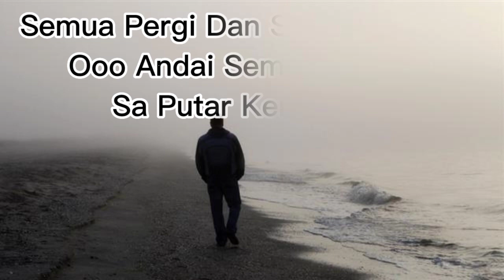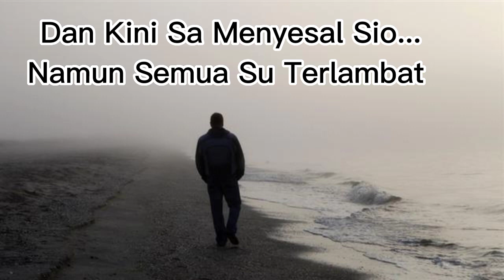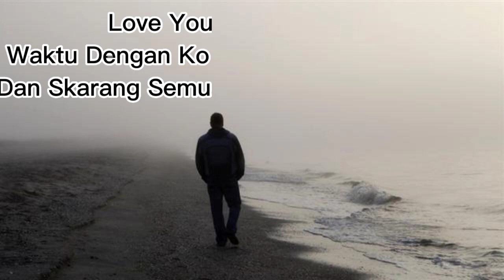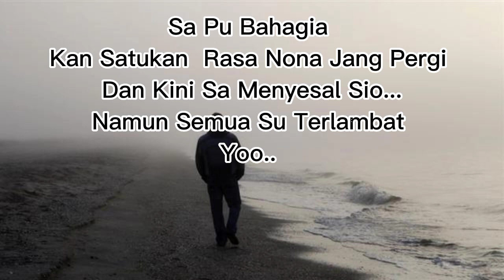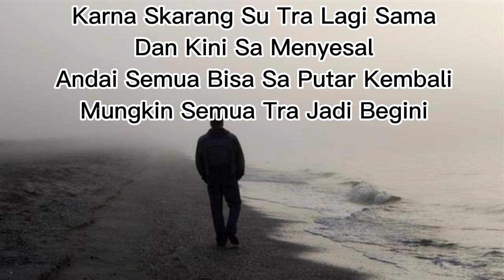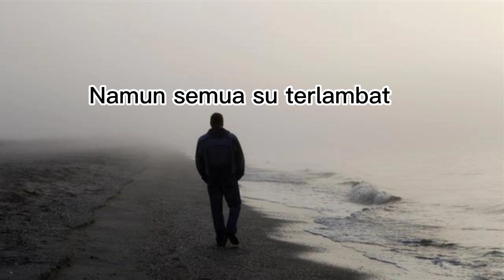Su terlambat - Riyon Bongkar, Glean Sebastian, Justy Aldrin, Toton Caribo, Gervldo19xx, JacsonZeran